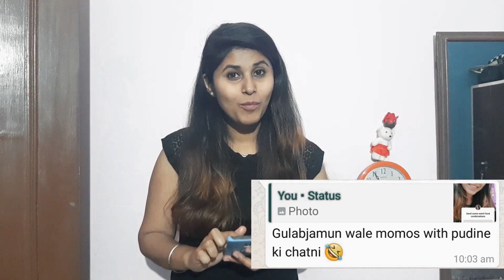Trying Weird food combinations - Gulabjamun + Ketchup ? Maggi + golgappa ? Icecream + ketchup ?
Hey guys in this video i have tested weird food combinations, watch the video to know the reviews of some weird but tasty receipies.

My Gadgets :
Tripod Stand with Ring Light -

Tammana Arora